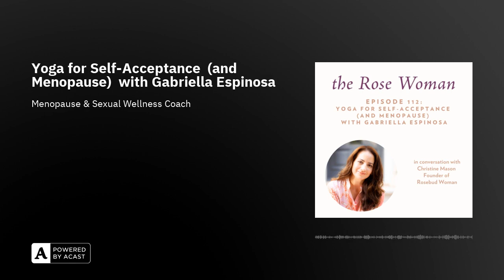Yoga for Self-Acceptance (and Menopause) with Gabriella Espinosa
In this episode, we have the pleasure of hosting Gabriella Espinosa, a Menopause & Sexual Wellness Coach. The discussion delves into various insightful topics, including Gabriella's personal journey, the influential teachers she encountered, and the diverse realm of Yoga practices. Listen in and learn from her experiences as she shares the holistic educational program she developed: "Movement for Modern Life." This program teaches yoga, breathwork, somatic, and nutritional therapy to support other women in demystifying and navigating the transition into perimenopause/menopause.

In this episode, we cover:Gabriella's JourneyTeachers that influenced herDifferent Yoga practicesHow to approach changes when experiencing perimenopause and menopause Anatomy and YogaImportance of BreathworkMovement for Modern Life programPelvic floor and Bone health

Helpful Links:Gabriella Espinosa - Menopause & Sexual Wellness Coach. Connect.with her on InstagramYou can find her Yoga for Menopause program on Movement for Modern LifeIyengar MethodAlaric NewcombeLeela MillerAnna AshbySally KemptonCarlos PomedaRichard RosenBill MahonyBKS IyengarK. Pattabhi JoisTKV DesikacharYin YogaPaul GrilleyDr. Loren FishmanAll About Love: New Visions by Bell HooksFind Rosebud Woman on Instagram as @rosebudwoman, Christine on Instagram as @the.rose.woman, and on Tiktok as @therosewoman108.